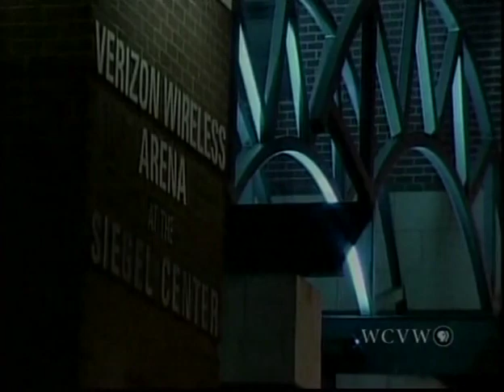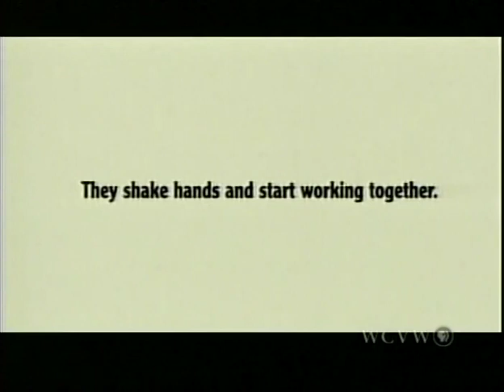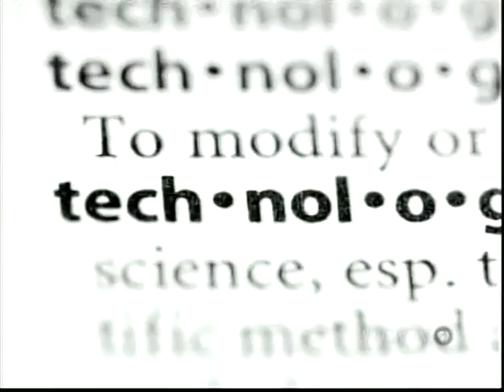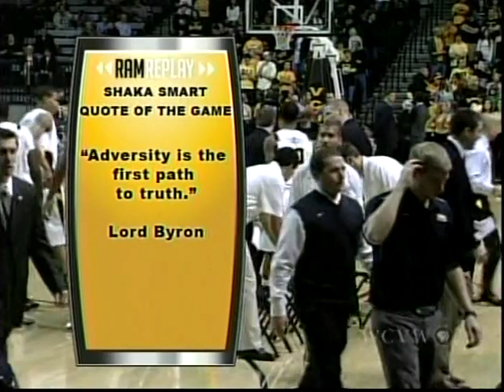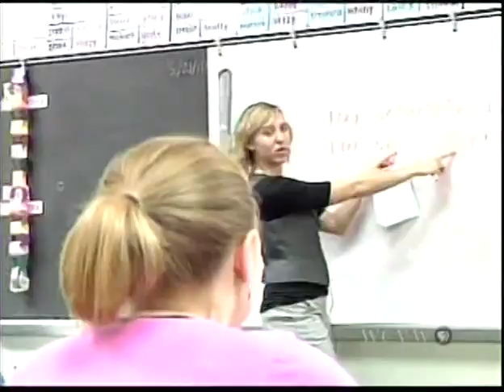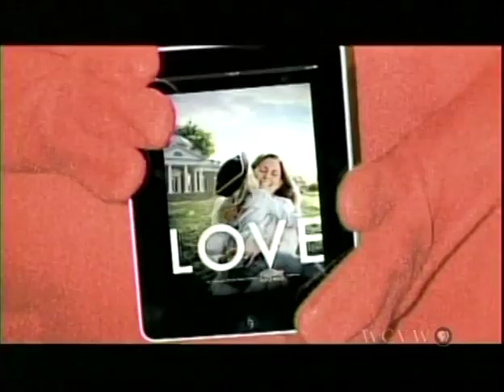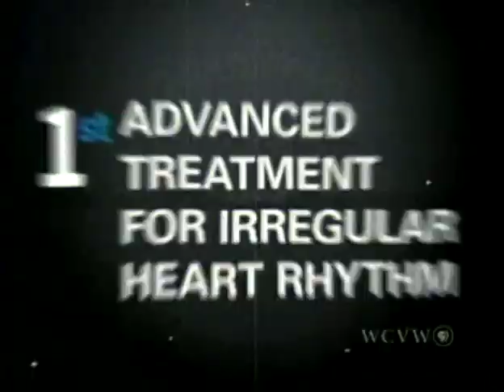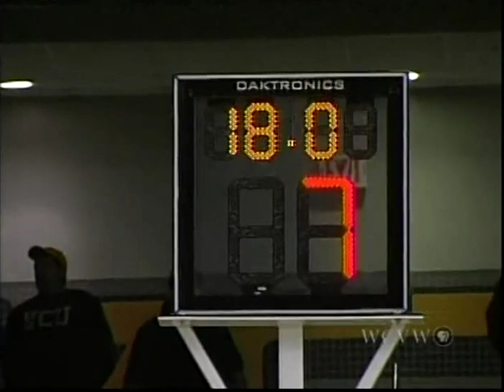VCU vs Drexel 2011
Wild game where Bruiser Flint cost his team a chance to win by losing control and getting ejected with 13 seconds left.